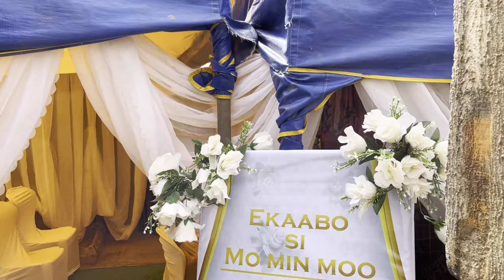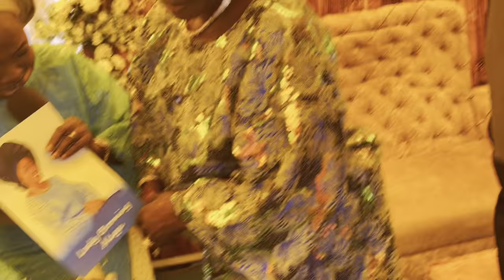The First Step in a Yoruba Traditional Wedding | Introduction Vlog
00:00  Trailer
00:17  Introduction
01:38  Glam, prep and pictures
03:32  Praises
04:43  Groom's family goes to greet bride's family
05:58  Groom paying a gate fee
06:27  Groom dancing in with his friends
07:00  Groom paying a fine for coming late
08:06  A customary payment to the women married into the family
08:55  Groom dancing in
11:01  Groom greeting bride's parent's and his family
11:45  Bride's Entrance
15:24  Prayers for the bride by her parents
16:21  Bride looking for her groom
17:54  Bride brings her groom to her parents
20:29  Groom takes his bride to his parents
21:26  Exhortation and prayers
23:28  Bride's father's address
24:47  Groom's father's address
25:41  Gifts from groom's family
26:07  Cutting of cake
27:02  Bride's parents dancing
27:38  Bride's brother dancing
28:05  Bride's friends dancing
28:51  Bride's best friend dancing
30:10  Groom's friends dancing
30:33  Gifts from bride's family
30:47  Closing remarks
32:22  Closing prayer
32:49  Picture time